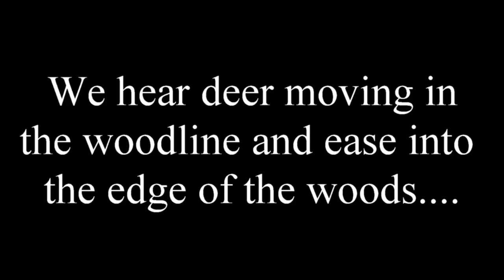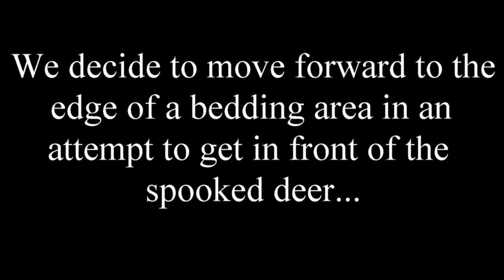Virginia National Forest spot and stalk doe kill - 2015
Heath takes a last day doe in the Virginia National Forest.